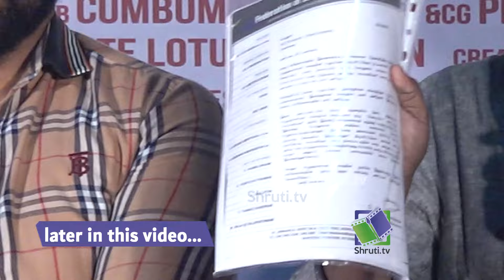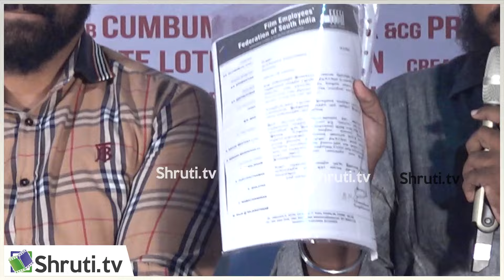கதை திருட்டு பிரச்சனை, Ramarajan விளக்கம் ! | Saamaniyan Press Meet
Saamaniyan Press Meet | Ramarajan | Naksha Saran | சாமன்யன்

Written & Directed by R Rahesh

Producer : V Mathiyalagan

Banner : Etcetera Entertainment
Co Producer : D Balasubramaniam and C Sathish Kumar
Lyrics: Mestro Illayarajaa
Singers : Mestro Illayarajaa, Karthik, Sharreth
Cinematographer : C Arul Selvan
Editor : Ram Gopi
Costume : SP Sugumar
Story : V Karthik Kumar
Choreographer: Vishnuvimal
PRO : John

Shruti.TV
Connect us -

3

4